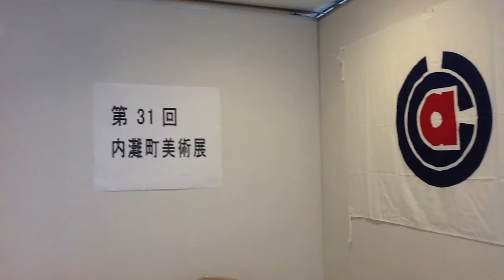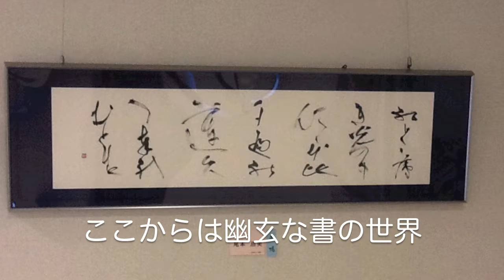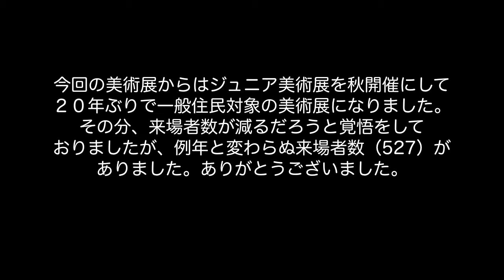内灘の文化・第３１回内灘町美術展展示作品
平成２５年夏７月６日から１０日までの５日間内灘町庁舎６階の町民ギャラリーで
開催された内灘町美術展です。展示作品を少しアップしていますが、式典を中心とした
動画はこちらからお願いします。